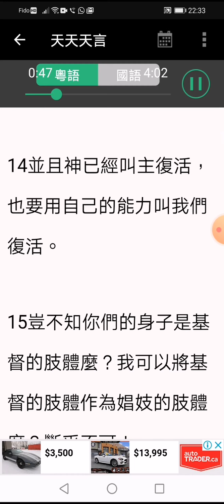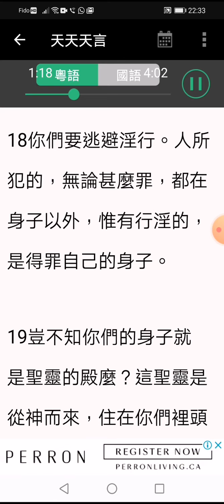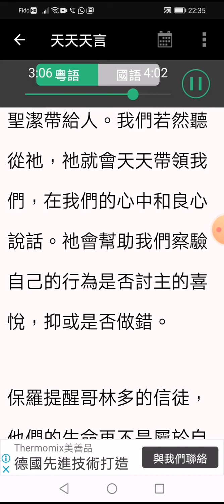2020年8月6日 重價買來的